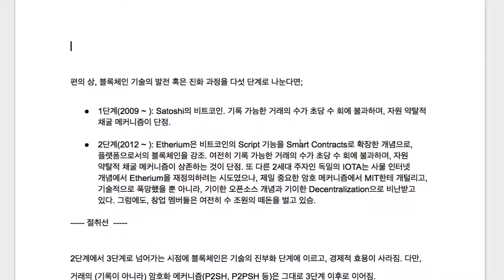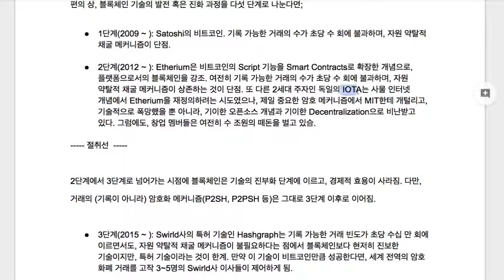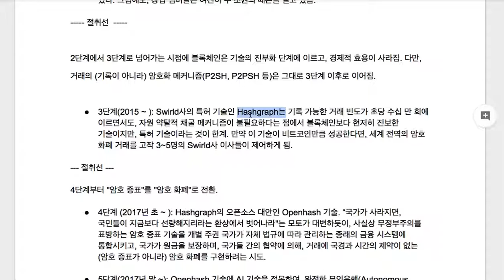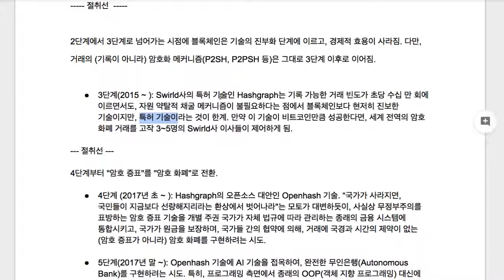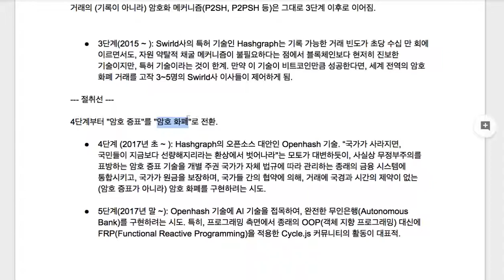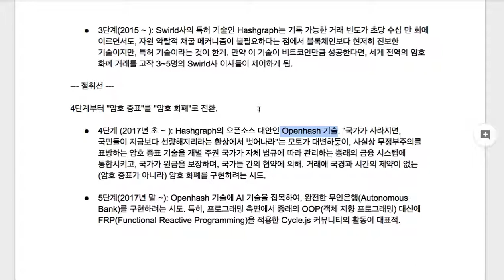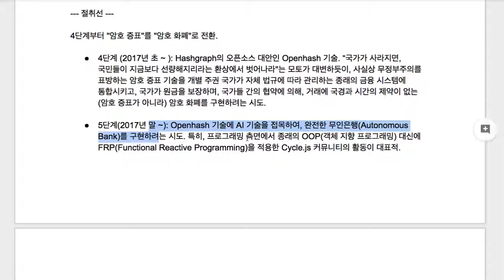블록체인(Openhash) 002 - 암호 증표와 암호 화폐의 차이점